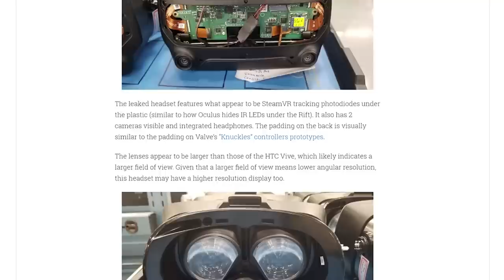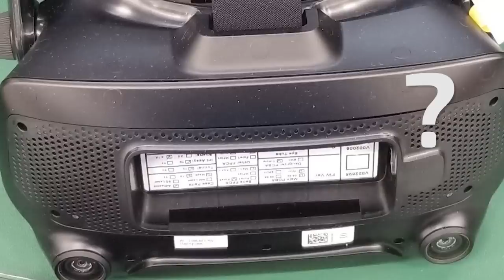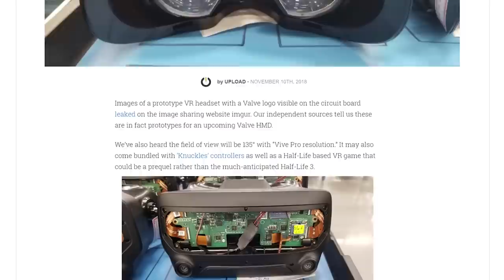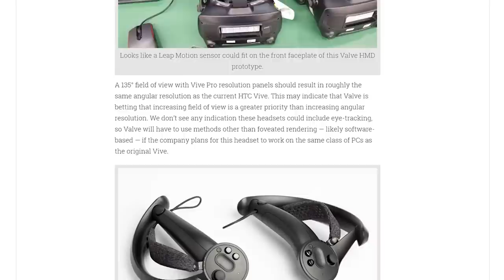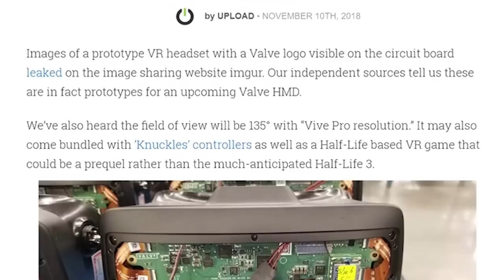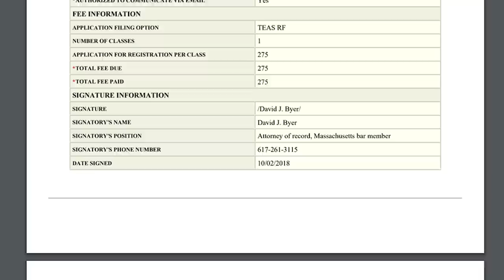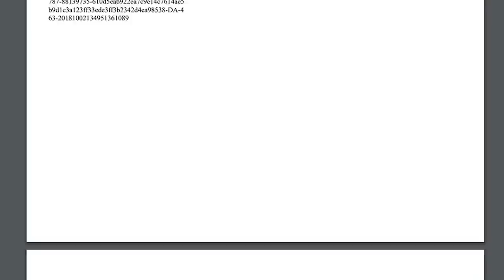Valve Index Virtual Reality Headset Leaked!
I discuss the Valve Index Virtual Reality headset leaked images as reported by UploadVR recently. I show you the images, zoom in to get as much information as possible and tell you my thoughts. Alongside the Valve leaked VR headset, UploadVR also suggested a VR Half Life game could be in the works...

Credit and link to the original article by UploadVR;

Join my VR community Discord server to talk VR with like minded Virtual Reality enthusiasts

If you want a comfy replacement for the standard Oculus Rift foam pad, check out the awesome products from VR Cover